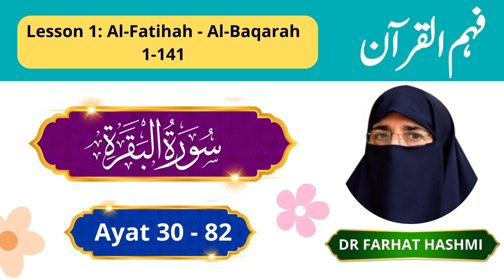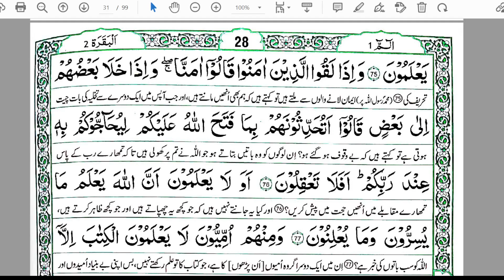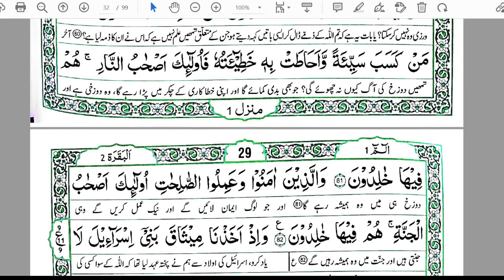Lecture 01 | Part 02 | Surah Al Baqarah 30 - 82 | FQ1999 | By Farhat Hashmi